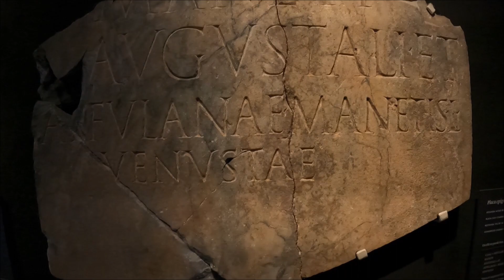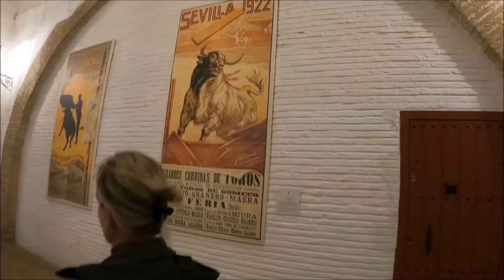2024 Extremadura Alburquerque Merida Seville Spain in January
Visiting friends in Valencia de Alcantara plus sightseeing in Alburquerque Merida and Seville.